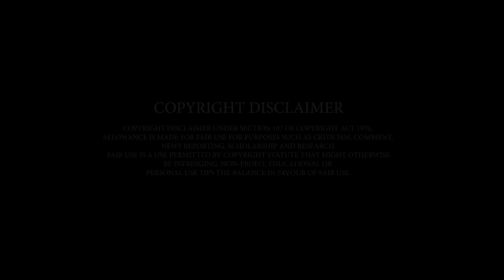Nesengve Arlo || Official Full Video Release -2021 || L.Juiti Cine Production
Producer - Lukash Phangcho

Starring - Raju & Rindalin

Singer - Lukash & Akangsha

Lyrics & Tune - Mandeyso Rongphar

Choreographer - Kanok Bordoloi

Make Up Artist - Longki Tokbi

Costume - Lirbon Rongpipi

Direction, DOP & Editor - Montu Kro